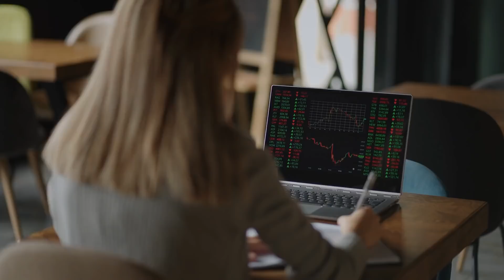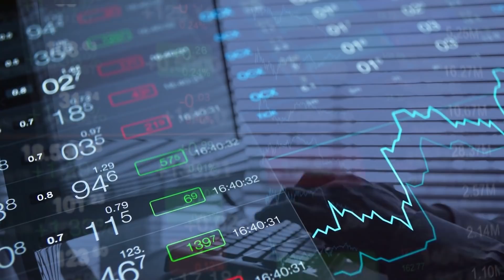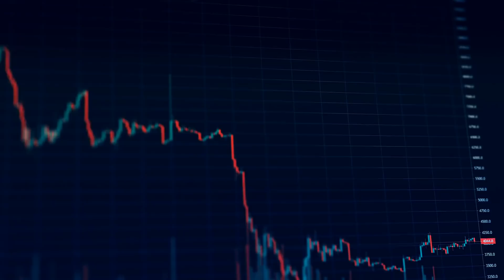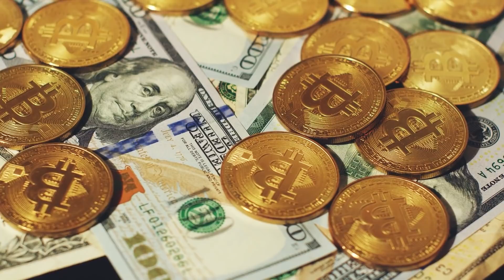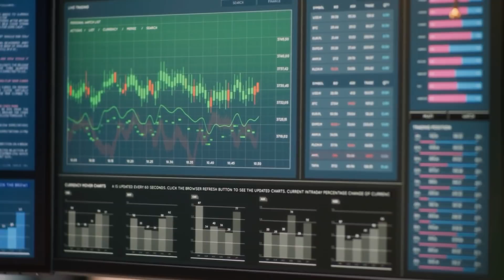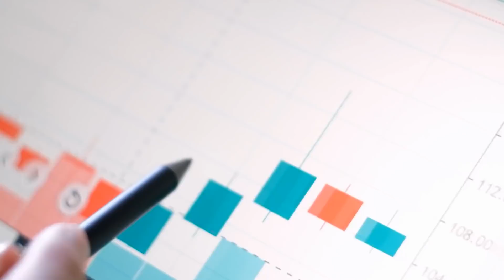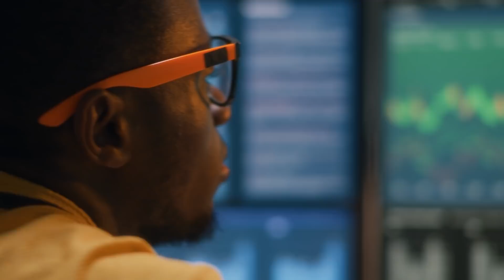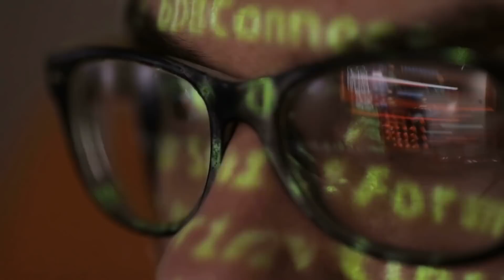This May GET WORSE In 2022 | Raoul Pal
🎦 All video footage and background music used is licensed through Videoblocks.